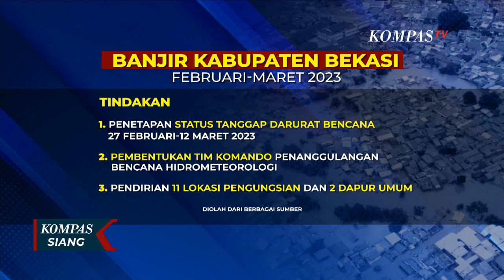Sepekan Banjir Rendam Belasan Kecamatan di Bekasi